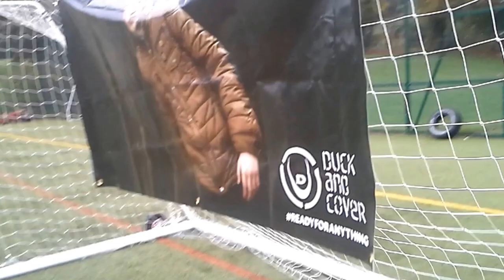Duck&Cover ReadyForAnything Crossbar Challenge UoB Mens Football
Duck and Cover Presents the Crossbar Challenge with the Mens Football Team at University of Birmingham !! See the Banter unfold